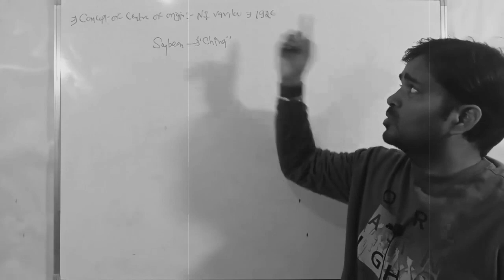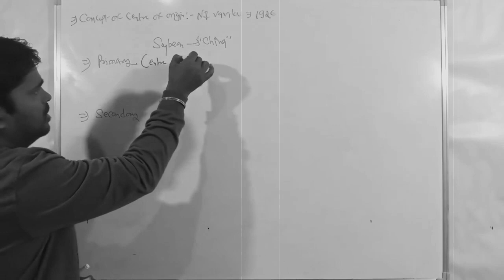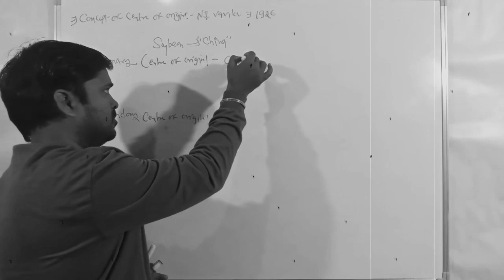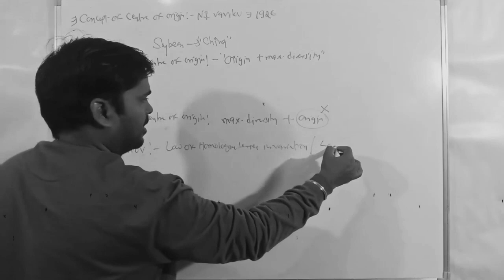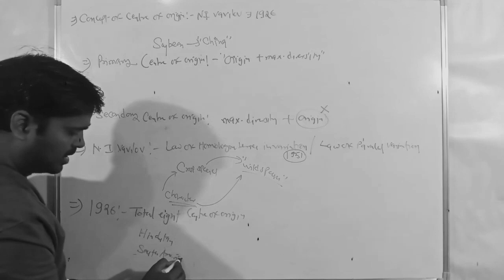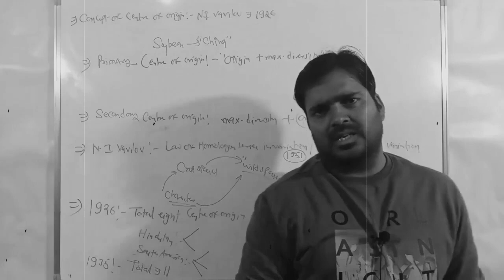Vavilov Centre of Origin | Primary and Secondary Centre of Origin | Law of Homologous Series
Centre of Origin | Primary and Secondary Centre of Origin | Law of Homologous Series | Vavilov
Primary centre of origin and secondary centre of origin
vavilov centre of origin
law of homologous series
law of parallel variation
eight center of origin
11 centre of origin